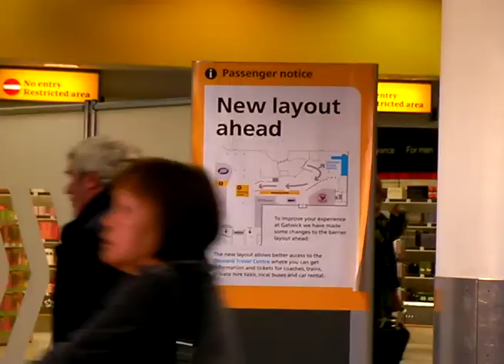HOT HEAD SHOW - New Face on the Bass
Vaughn Stokes arrives in London with a fretless jazz bass.